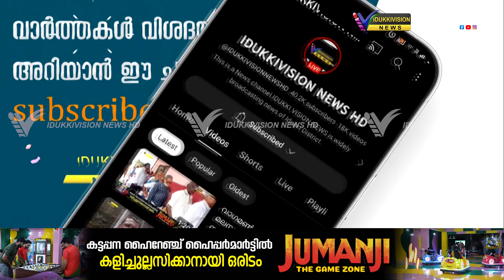രാമക്കൽമേട്ടിലേക്കുള്ള പ്രവേശന കവാടത്തിൽ കൂടി സഞ്ചരിക്കണമെങ്കിൽ അഭ്യാസം അറിഞ്ഞിരിക്കണം